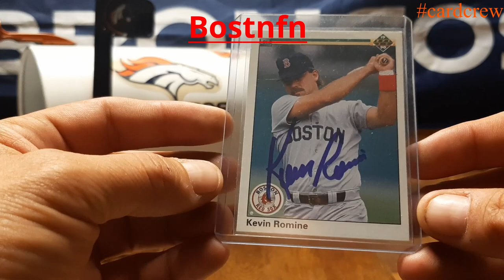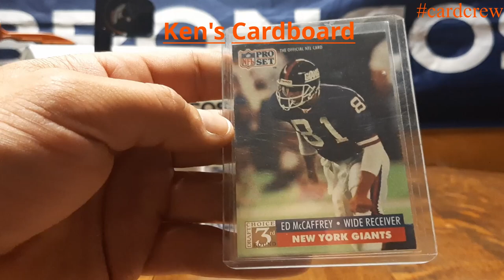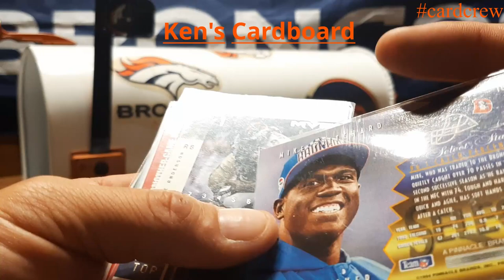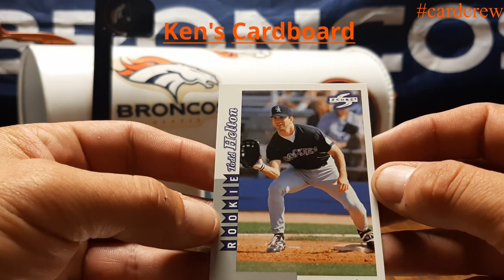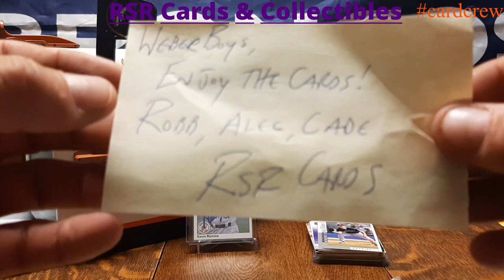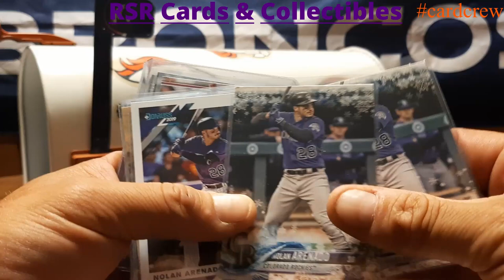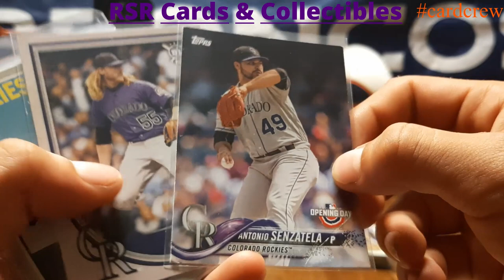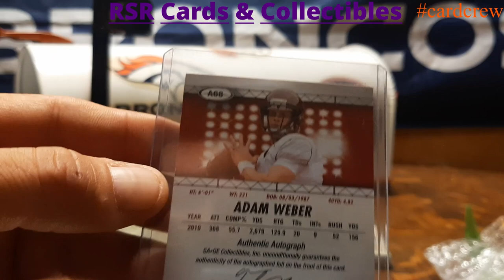Mailday! Bostnfn, Ken's Cardboard, RSR Cards & Collectibles